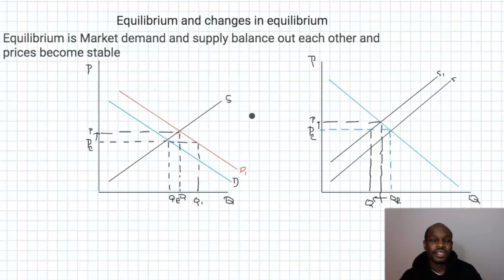Changes in Equilibrium : Economics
This video is about the change in equilibrium price.  A change in equilibrium occurs when there is shift in demand or supply resulting in the market responding differently and hence customers may demand less or more.